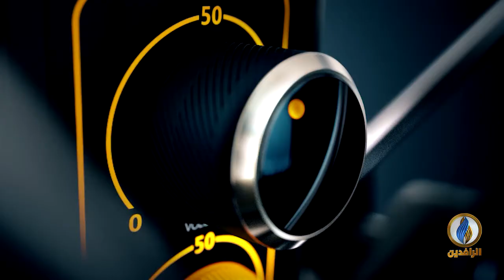صوتكم | سقوط شهداء ومئات الجرحى في الناصرية و بغداد بنيران القوات الحكومية